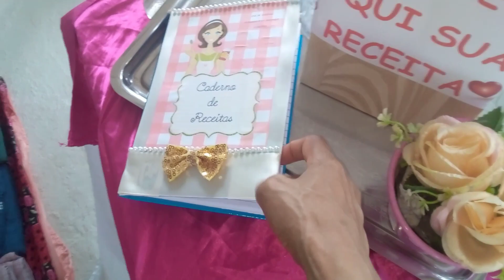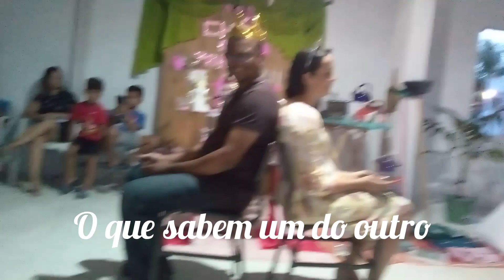Chá de Panela/ brincadeiras.